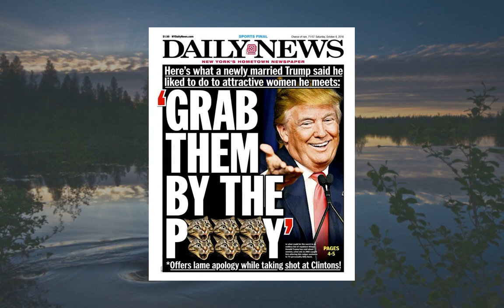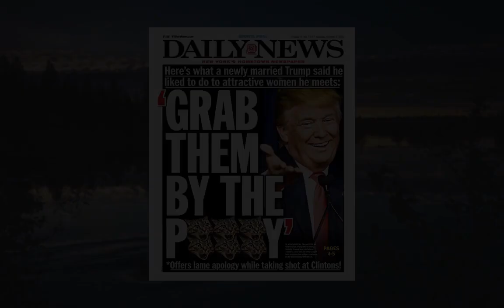Breaking news: Donald Trump apologises to women… in song.